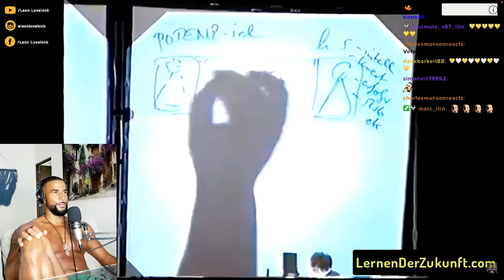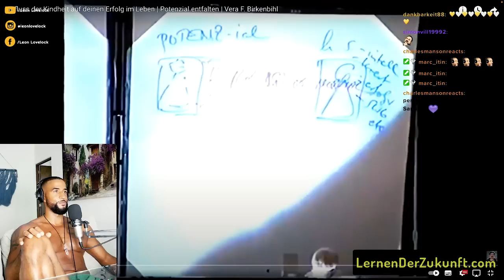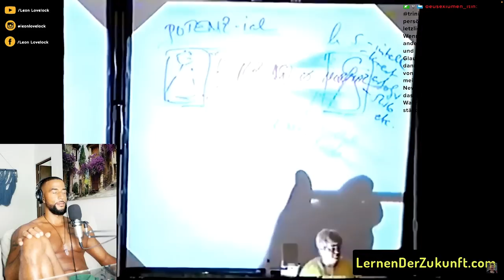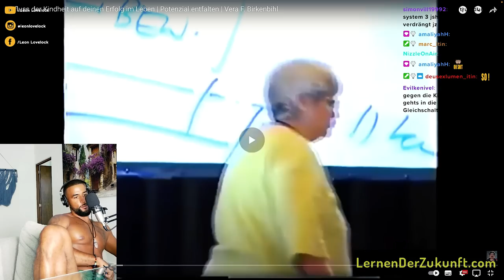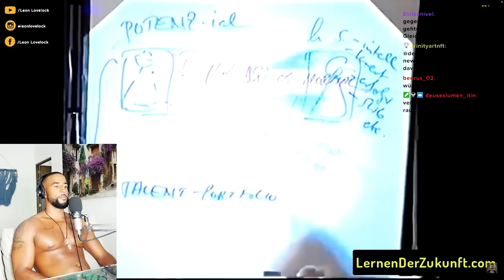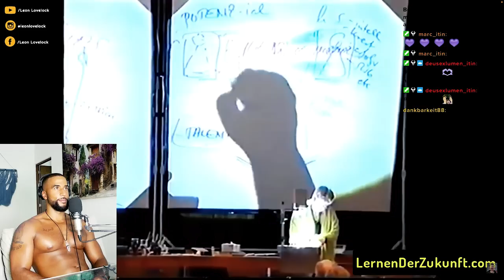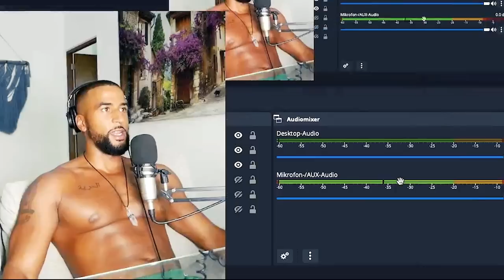WIE UNSERE KINDER PROGRAMMIERT WERDEN! 🤯 [VORTRAG] REACTION - Leon Lovelock